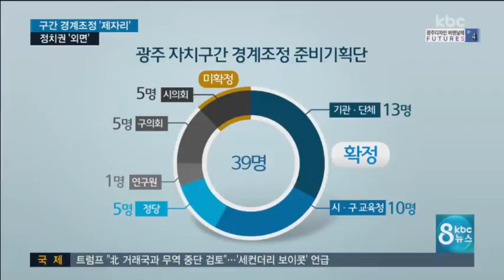광주시 구간경계조정...이해관계에 얽혀 지지부진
내년 지방선거가 9개월 앞으로 다가왔습니다 .

하지만 광주시의 균형발전을 위해서 꼭 이뤄져야할 구간 경계조정은 제자리 걸음입니다.

선거에서 유불리를 계산하면서 정치권이 외면하고 있기 때문입니다.

강동일 기자가 취재했습니다.